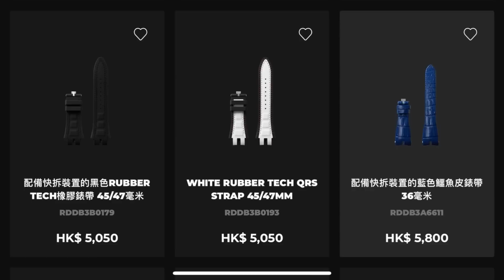第598集 可能已經成為Richard Mille 之後入門門檻最貴的集團經營品牌Roger Dubuis/ 林寶堅尼 Excalibur Spider Huracan /400,000 起跳值唔值?